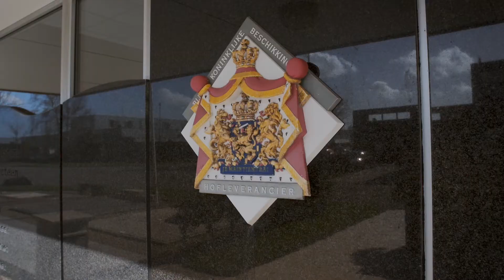Jan Reek natuursteen - Welkom voor een persoonlijk grafmonument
Wij adviseren u graag in de mogelijkheden voor het maken van een grafmonument, grafsteen of gedenkmonument.